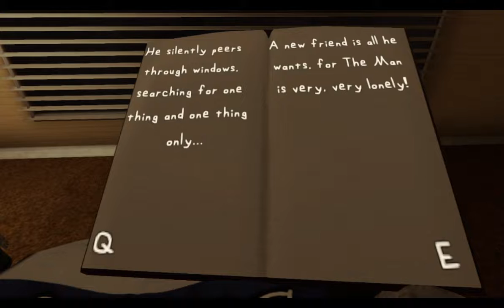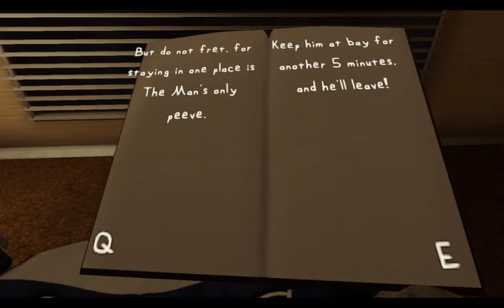The Man from the Window - Large rabbit lady plays high stakes hide and seek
Yeah this is an odd one. I don't get the art style but it looks like really high renders of really OLD children's programs. Still a fun weee experience.